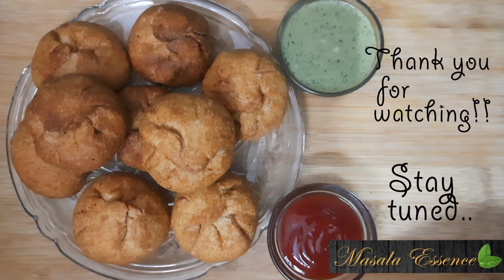Masala Baati | Stuffed Masala Baati without Oven | Namkeen Baati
Hello Everyone!!
We are back this weekend with classical Rajasthani dish which we usually have with Dal, Bati & Churma
"Masala Baati"
Please do try and share your valuable feedback.

Ingredients:
6 Boiled Potatoes

Green Chilli

Coriander Leaves

Ginger(grated)

Kaju (crushed)

Kishmish

Kali Mirch

1/2 tsp Salt

1/2 tsp Red Chilli Powder

Amchur Powder, Chat Masala

Sabut Dhaniya (crushed)

Garam Masala
Ghee